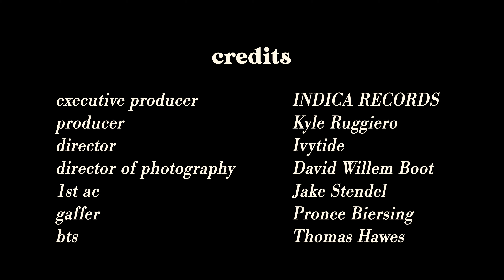Ivytide - moving song (Official Video)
executive producer: Indica Records
producer: Kyle Ruggiero
director: Ivytide
dop: David Willem Boot
1st AC: Jake Stendel
gaffer: Pronce Biersing
BTS/PA: Thomas Hawes
editor/colorist: Kyle Ruggiero